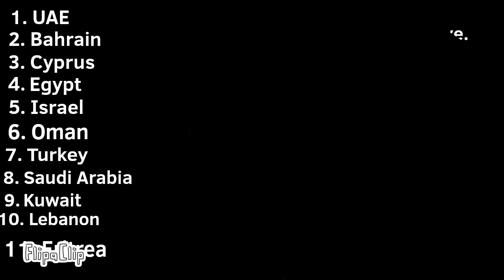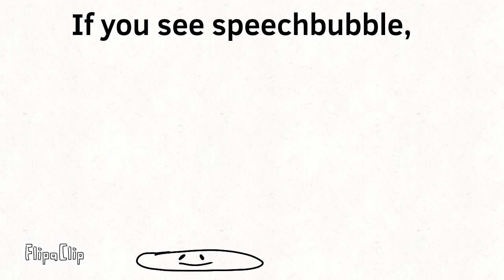Object middlest 2 3 Bubble pop!